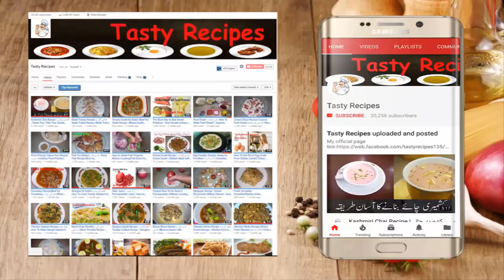Makki Di Roti | مکئی دی روٹی | मकई की रोटी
Video Content
 मकई की रोटी
Makki Di Roti | مکئی دی روٹی
Makki Ki Roti | کئی کی روٹی
Makki Ki Roti Recipe-Makki de Roti-Punjabi Corn flour Bread-Indian Flat Bread Recipe